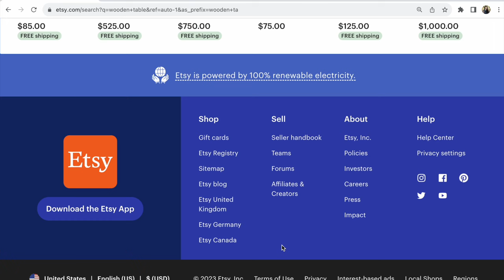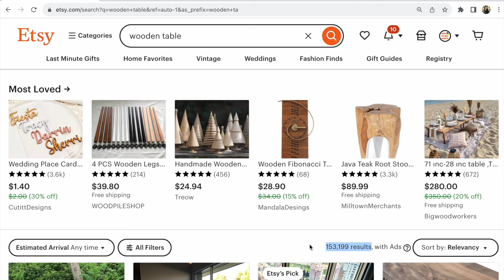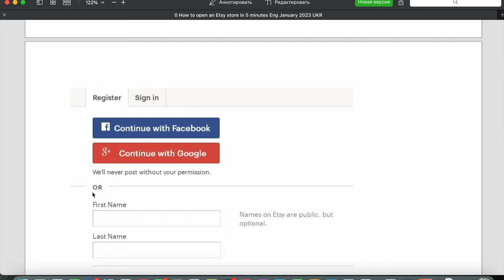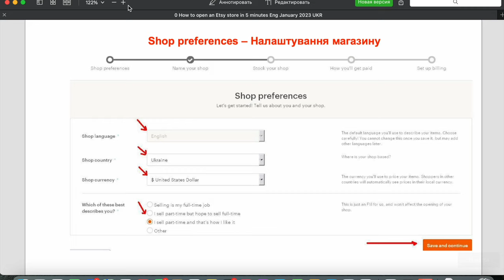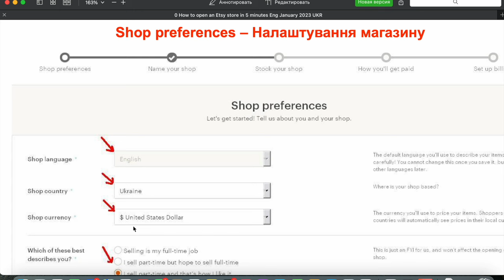Як відкрити Etsy магазин? 3 Головні технічні моменти та які Помилки в них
Які Найгірші 3 помилки при відкритті Etsy магазину допускають майстри? Які помилки при відкритті  Етсі магазину занижають його у видачі та не дають просуватися? Яка помилка робить роботу на Етсі дорожчою? Перегляньте відповіді на ці запитання у відео!

P.S.
Якщо вам потрібна допомога по відкриттю Етсі магазину,
перегляньте опис консультації та набори книг для старту

Оплатити  книги та консультації можна або на Етсі
або у Гривні з будь якого онлайн банку України по курсу НБУ,
напишіть - надішлю вам реквізити

Книги можна придбати
або комплектом
або окремо.
Якщо вам потрібен файл по відкриттю Етсі магазину,
напишіть - додам його до будь якого набору або книги
у подарунок.

✅ Старт на Етсі (5 книг +
Файл про відкриття Etsy магазину - у подарунок)

Слава Україні!

З повагою,
Прохорівська Світлана